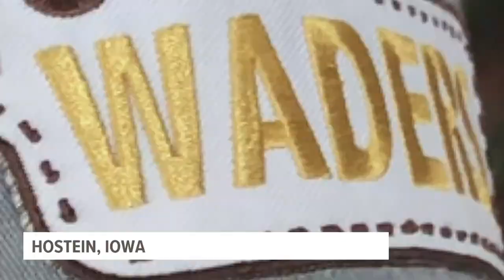What in the world are Muff Waders and why do you need a pair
Watch to see if two Iowa guys can make a deal tonight on Shark Tank on Local 5 at 7 pm.